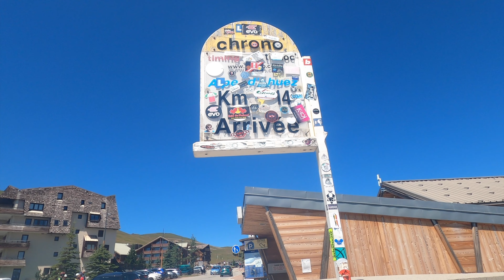Montée de l'Alpe d'Huez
La montée de l'Alpe d'huez en tandem paracyclisme